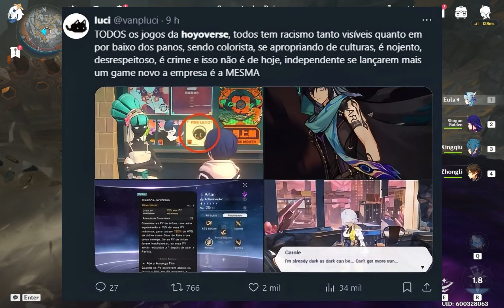DESSA VEZ A HOYOVERSE PODE SE DAR MAL ... NOVO BOICOTE EM GENSHIN.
Esta rolando um novo boicote em cima do jogo Genshin Impact e dessa vez a Hoyoverse pode se dar mal por motivos nada agradáveis. Caso você ainda não saiba oque ta rolando ou queira se aprofundar, assista até o final pois a coisa ficou séria

💪🏻 Eleve o NÍVEL dos seus Eletrônicos por um preço JUSTO! 👇🏻

📱 Poco X6 PRO | O melhor Custo-Benefício
💻Notebook Gamer Asus
💻Notebook Gamer Dell
🖥 Desktop Gamer | ENTRADA
🖥 Desktop Gamer | TOPO DE LINHA

🎴🀄 RECOMENDO :

Reduza seu LAG e ganhe mais desempenho nos jogos ONLINE

Esse curso te direciona para ter SUCESSO com essa profissão.

🎴🀄 𝗦𝗼𝗯𝗿𝗲 𝗼 𝗰𝗮𝗻𝗮𝗹 :

Prazer, me chamo Alan, mas pode me chamar de Liquid.
Meu conteudo principal são sobre jogos GACHA mas gosto de variar as vezes.
Temos uma comunidade sólida no Zap e as vezes faço LIVES no TikTok.